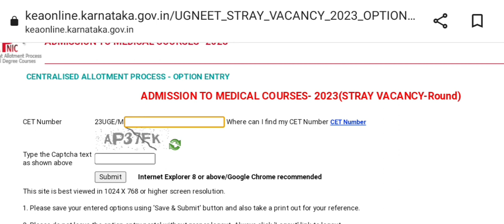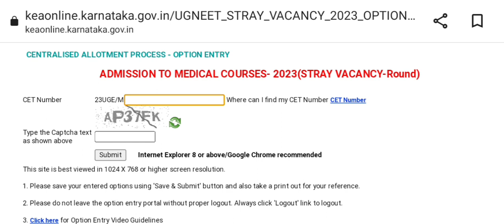KEA UGNEET 2023|Stray Vacancy Round Option Entry Link |Eshwari Ma'am